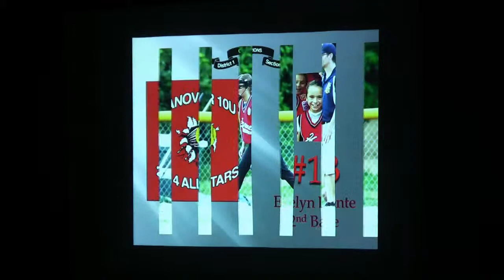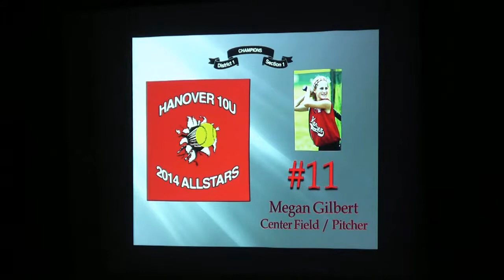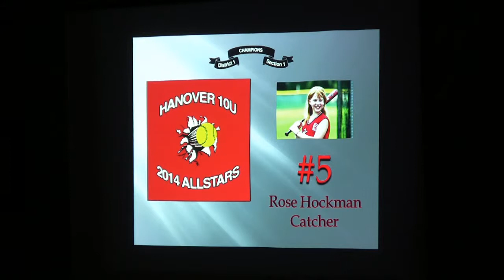The September 25, 2014 Hanover Township, NJ Committee Meeting